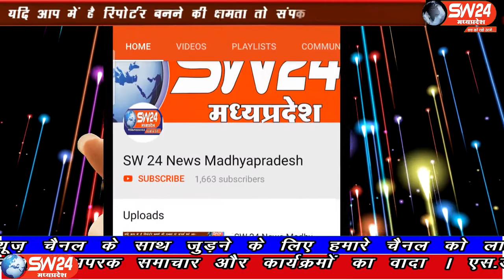SW 24 News Madhyapradesh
खातेगांव तहसील के किसानों ने मुख्यमंत्री के नाम तहसीलदार को ज्ञापन सौंपा खातेगांव के ग्राम अमेली और काकरिया में सोयाबीन की फसल में फल नहीं आने से किसान बर्बाद होने की कगार पर है। खातेगांव से सादिक खान की रिपोर्ट